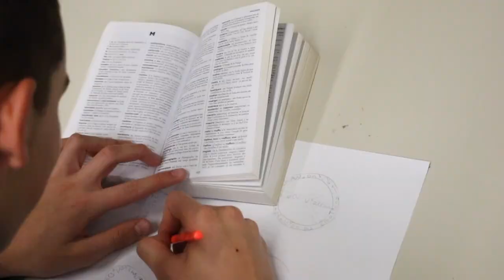Predstavitev Srednje šole Veno Pilon Ajdovščina 2019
Gimnazija, Predšolska vzgoja in Dijaški dom.
Kamera: Dijaki
Montaža: Rok Čebron
Glasba: Marshmello ft. Bastille - Happier